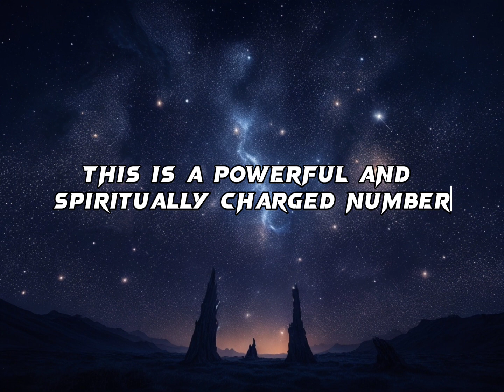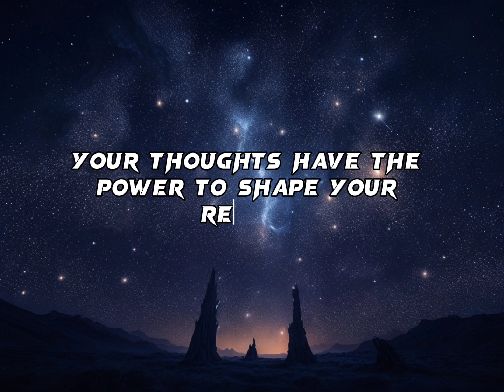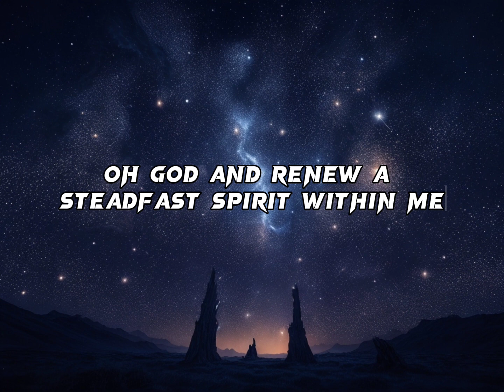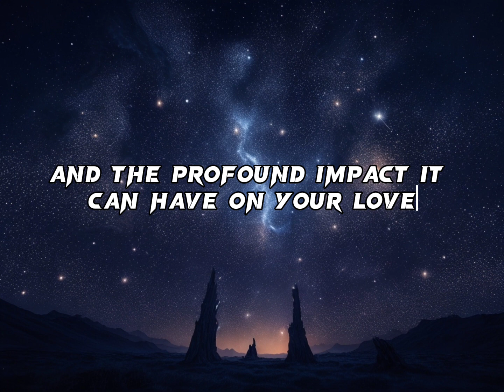Why You're Seeing 515 | Angel Number 515 Meaning Love - Twin Flame, Bible Verse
*EVERYTHING THEY TOLD YOU ABOUT ANGEL NUMBERS WAS A LIE - Discover The Shocking Truth:*

Angel number 515 is a powerful number that is associated with change, new beginnings, and positivity. It is a sign that your guardian angels are with you and supporting you through a period of transition.

When you see angel number 515, it is a message from your angels that you are ready to make some positive changes in your life. They are encouraging you to step outside of your comfort zone and pursue your dreams.

Angel number 515 is also a sign that you are on the right path in your life. Your angels are reminding you to trust your intuition and follow your heart.

515 Synchronicity

515 synchronicity is when you start to see the number 515 repeatedly in your life. This could be on license plates, phone numbers, clocks, or even in your dreams.

When you experience 515 synchronicity, it is a sign that your angels are trying to communicate with you. They are trying to tell you that you are on the right path and that you should continue to move forward.

How to Manifest Your Dreams with Angel Number 515

If you are seeing angel number 515, it is a sign that you are ready to manifest your dreams. To do this, you need to focus on what you want to achieve and have a positive attitude.

Here are some tips on how to manifest your dreams with angel number 515:

Write down your dreams and goals. This will help you to focus on what you want to achieve.
Create a vision board. This is a great way to visualize your dreams and goals.

Affirm your dreams and goals. This means repeating positive statements to yourself about what you want to achieve.

Take action towards your dreams and goals. This doesn't mean that you have to have everything figured out before you start. Just take small steps each day towards your goals.

Semantically Related Keywords:

515 angel number
515 synchronicity
515 angel number manifestation

Angel number 515 is a powerful number that is associated with change, new beginnings, and positivity. If you are seeing this number, it is a sign that your guardian angels are with you and supporting you through a period of transition.

Trust your intuition and follow your heart. You are on the right path and your dreams are coming true.

 🔳 Recommended  Gadgets:

Apple Laptop

HP Laptop

Synchro . Zodiac Psycho . Affirmations . Motivational videos

Synchro . Syncro . Affirmation .  Affirmations . Affirmation Videos . Inspirational videos . I Am Affirmations . motivation . motivational . motivational video . motivational quotes . motivational speech . motivational videos .  meditation, Meditation Videos, angel number . angel Numbers  angel number 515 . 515 angel number . Seeing 515.  synchronicity . synchronicities . Numerology . Biblical Numerology

*COPYRIGHT:* Chibuike Catalyst

The content presented in this video is intended solely for educational and entertainment purposes.

As the creator of this video, I must clarify that I do not endorse or fully believe in all the content presented herein.

Viewers are encouraged to exercise discernment and selectively adopt the information that resonates with them.

It is essential to seek diverse perspectives from multiple sources before forming any firm opinions or beliefs.

For any significant questions, inquiries, or concerns related to the topics discussed in this video, it is advisable to consult with qualified professionals or spiritual leaders who specialize in the relevant field.

This video should not be a substitute for professional advice or guidance.

By watching this video, you acknowledge and accept that the content is not a substitute for personalized guidance or expert opinions, and you are encouraged to seek such advice when necessary.

Angel Number . Angel Numbers . Synchronicity . Synchro . Angel Number 515